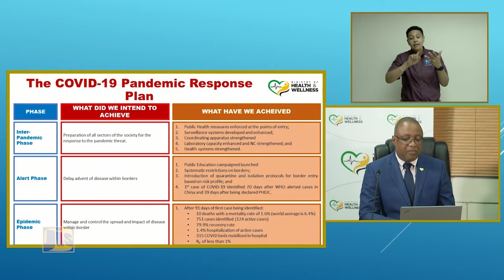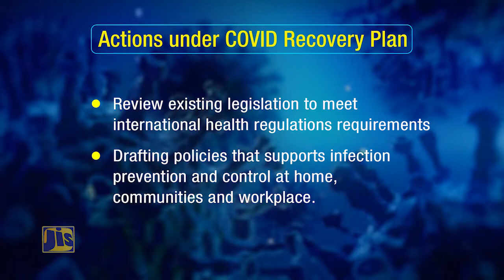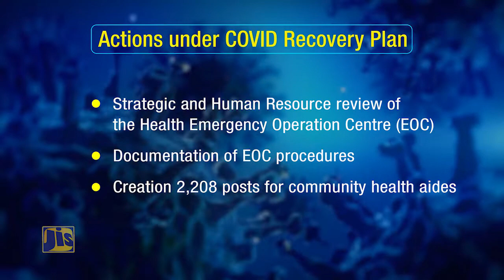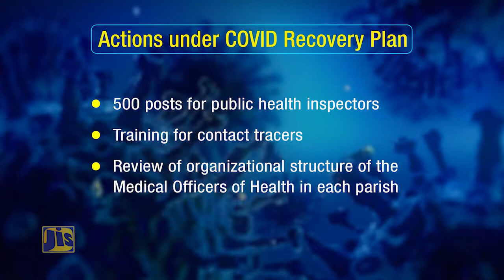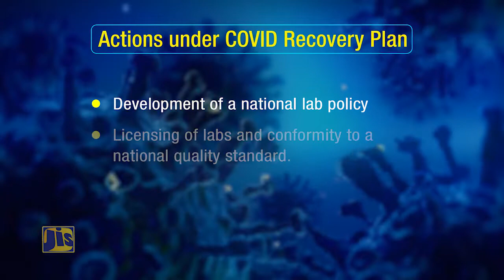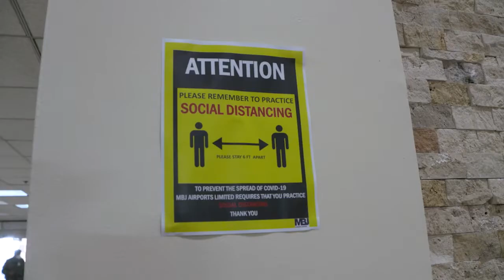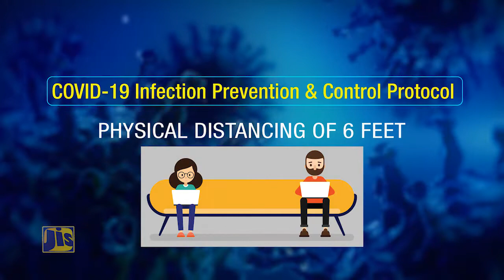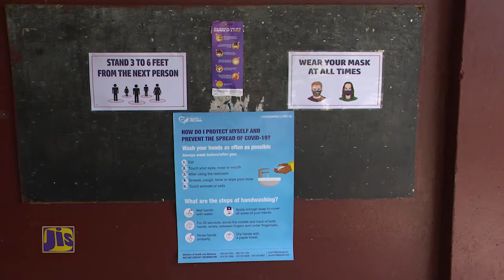LIVING WITH COVID THE WAY FORWARD